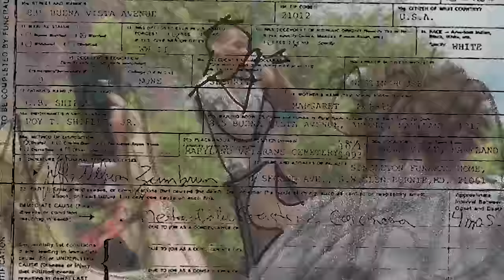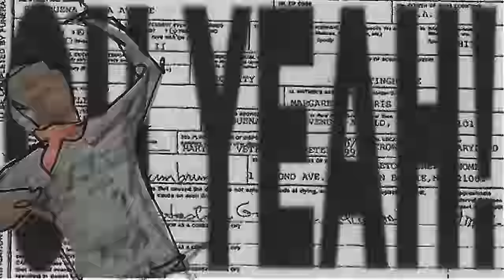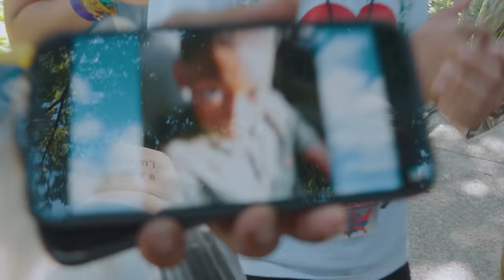yvngxchris & Xlovclo - Red Lyte (Official Video)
Official video for “Red Lyte” by yvngxchris & Xlovclo